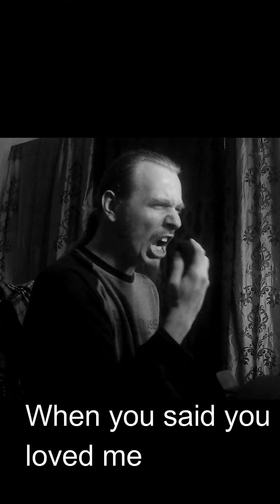Rap Goes Metal - Part 2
I figured it was time to make a part two of this,
just looked up what was the most popular
and which ones would be fun to do
and i came up with this,
hope ya dig it,
and feel free to drop some requests of ones i should do in the future!